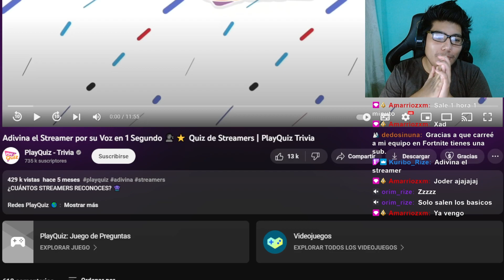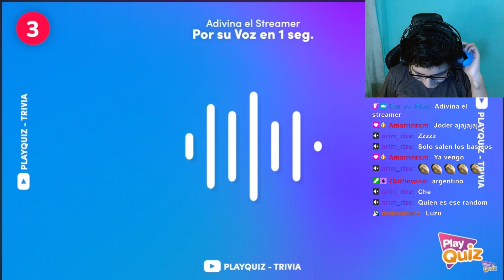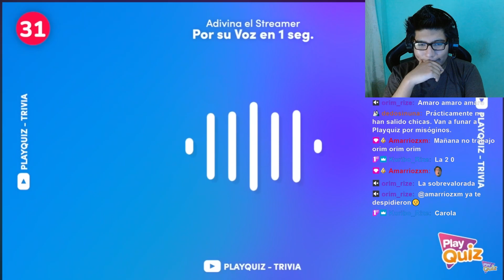ADIVINA EL STREAMER | Adivina el Streamer por su Voz en 1 Segundo REACCIÓN